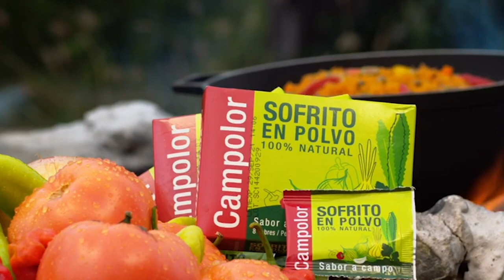Puerto Rico Gana - 12–16-2020- #2